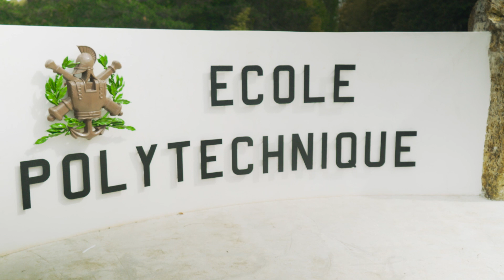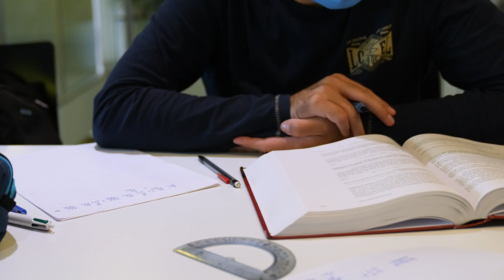MSc&T Energy Environment: Science Technology Management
The Energy Environment: Science Technology and Management (STEEM) Master is a two-year program, entirely taught in English, geared towards aspiring leaders of the energy transition for the benefit of top manufacturers, innovative start-ups and public organizations.

This Program offers you real-world technical expertise in environmental issues and renewable energy sources, as well as in-depth understanding of the economic, social and geopolitical challenges surrounding their development.

At École Polytechnique, we are committed to delivering an education that emphasizes excellence in the applied sciences, while providing a comprehensive understanding of their industrial, economic and social context.